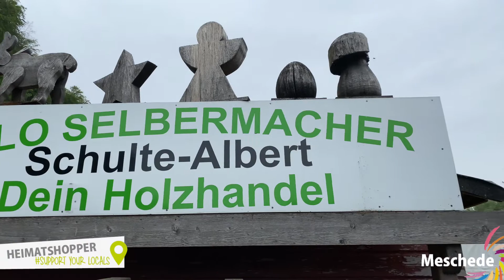Mescheder Heimatshopper supportyourlocals - Holzhandel Schulte Albert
Mescheder Heimatshopper supportyourlocals - Viel Spaß beim Entdecken unserer Händler vor Ort. Hier stellen wir euch Holzhandel Schulte Albert vor.